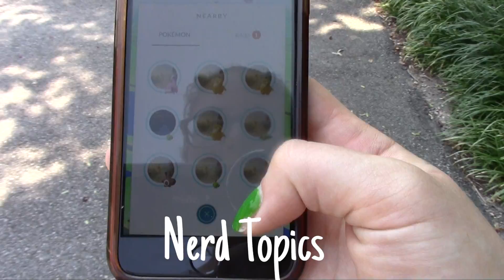Why Should You Join the Peartree Family?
Why should you join the Peartree Family? Hello! We are Gui and Sarah. We make food and travel videos, we discuss nerdy topics, and we make creative lifestyle vlogs.

MUSIC INFO

ABOUT US

Hello!! We are Gui and Sarah, and welcome to our family. We are no longer married but we are still a family who love food, traveling, and nerdy topics. These are videos from our prior trips.